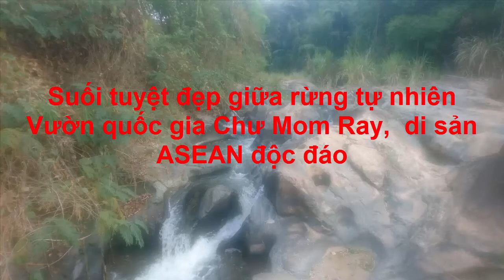Suối tuyệt đẹp giữa rừng tự nhiên, Vườn quốc gia Chư Mom Ray, di sản ASEAN độc đáo